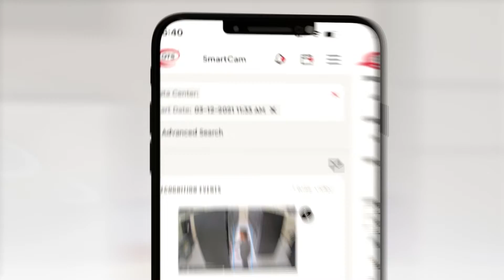QTS SmartCam AI-based Vision System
QTS SmartCam is an intelligent, real-time vision system that uses facial recognition and machine learning to inform you who's entering and working in your data center space.
QTS Realty Trust, Inc. is a leading provider of data center solutions across a diverse footprint spanning more than 7 million square feet of owned mega scale data center space within North America and Europe. Through its software-defined technology platform, QTS is able to deliver secure, compliant infrastructure solutions, robust connectivity and premium customer service to leading hyperscale technology companies, enterprises, and government entities. QTS is a Blackstone portfolio company. call toll-free 877.QTS.DATA or follow on Twitter @DataCenters_QTS.